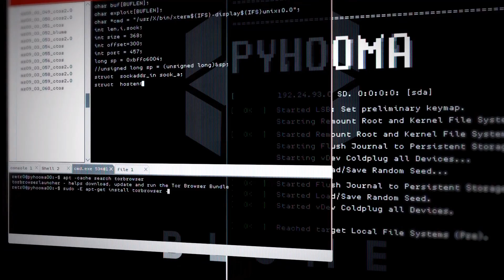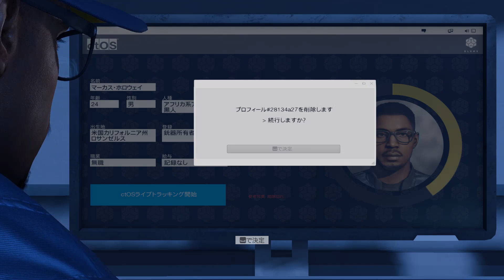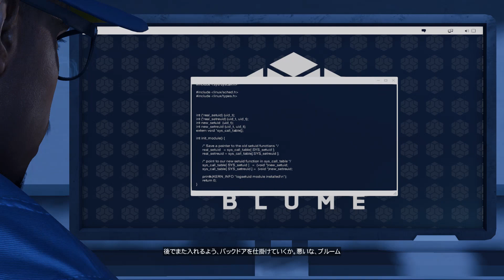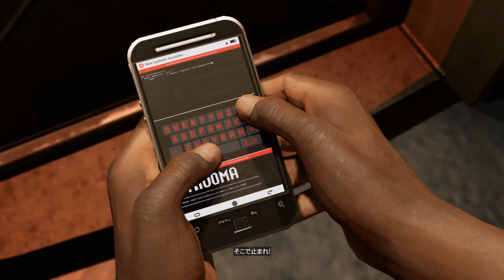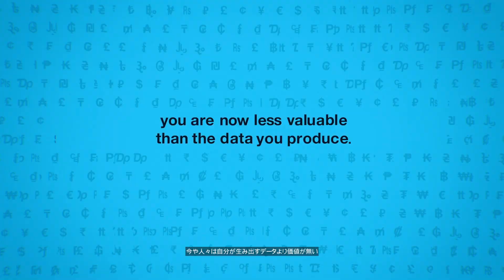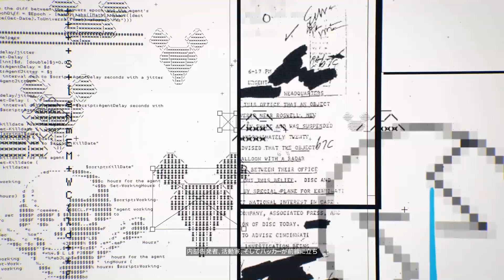#1【Watch Dogs 2】デッドセックへようこそ【アクション】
【ゲーム内容】
最先端テクノロジーの地、サンフランシスコ ベイエリアに住む才能あふれる若きハッカー、マーカス・ホロウェイとして活躍しよう。
悪名高いハッカー集団DedSec（デッドセック）と手を組み、史上最大のハッキングを実行しよう。犯罪の首謀者によって人々の行動を監視し操作しようとするシステム、ctOS 2.0を潰せ。